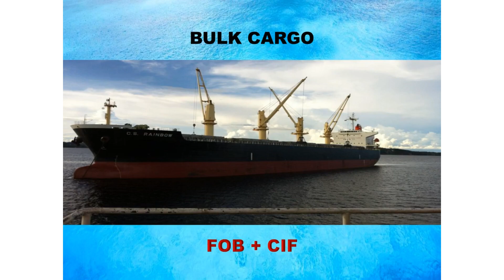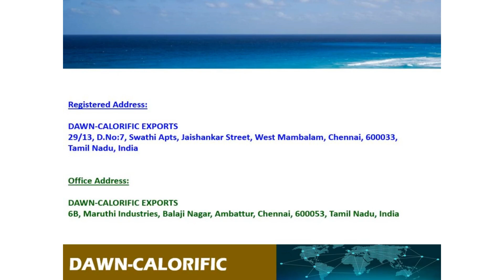Hot Rolled Coil Supply and Export Worldwide